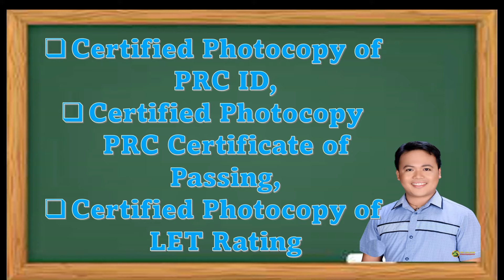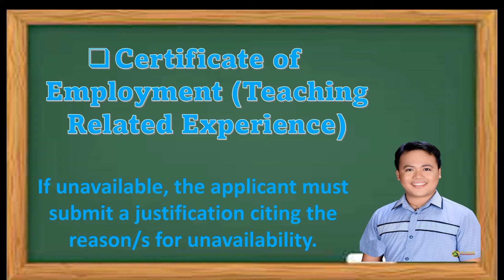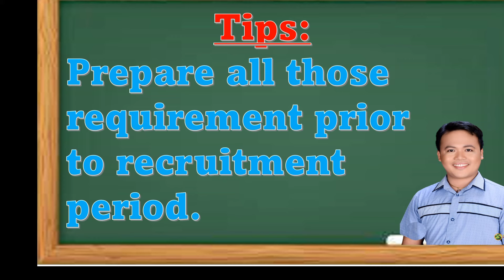DEPED RANKING 2022 APPLICATION PROCESS & REQUIREMENTS FOR TEACHER 1 II PAANO MAG APPLY SA DEPED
Here is the link for Personal Data Sheet (PDS) and Work Experience Sheet